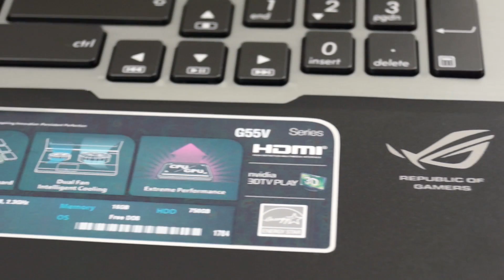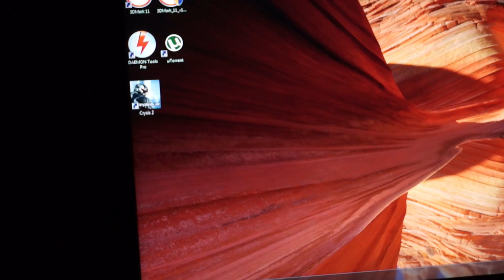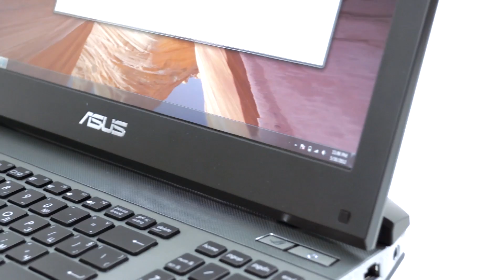Asus G55 Series - laptop.bg (Bulgarian Full HD)